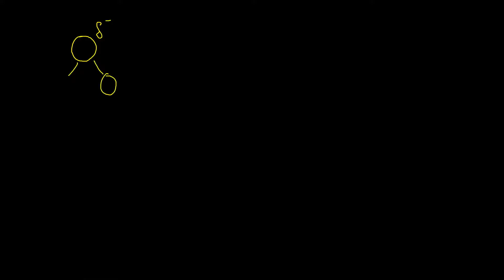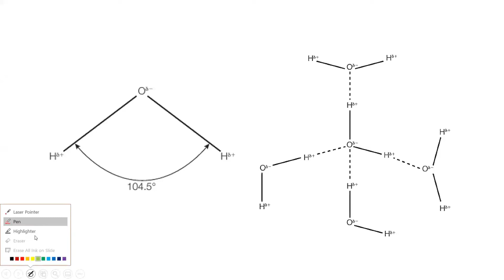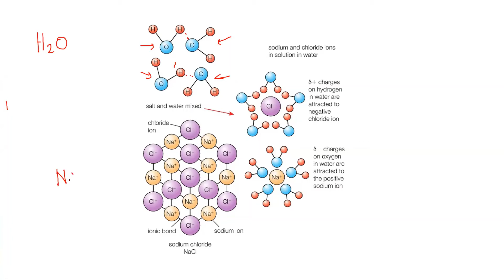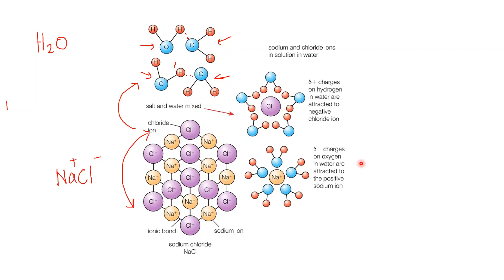Trial session - Biology AS Edexcel